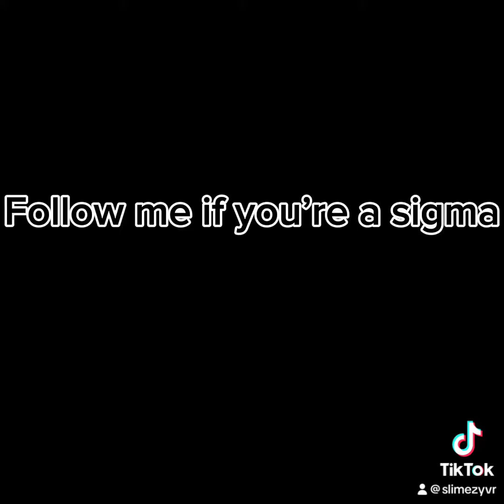Average public caves sever (ft🍪Cookiegt7🍪)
This is my first collab EVER!!! Full version with credits and his tik tok are on my tik tok